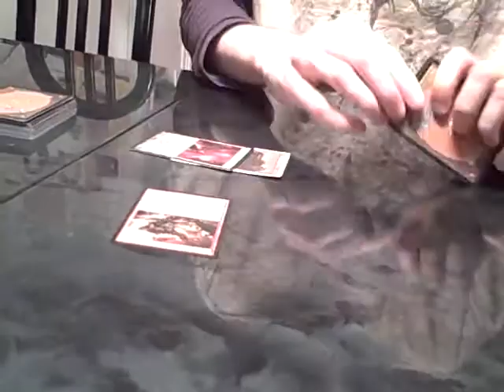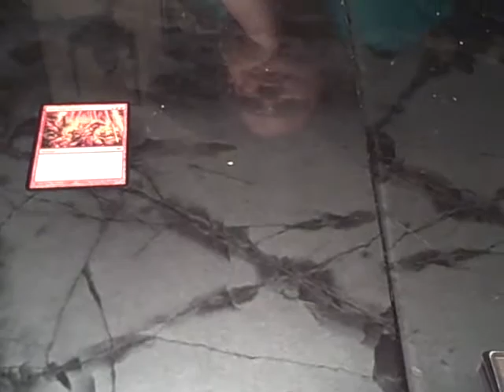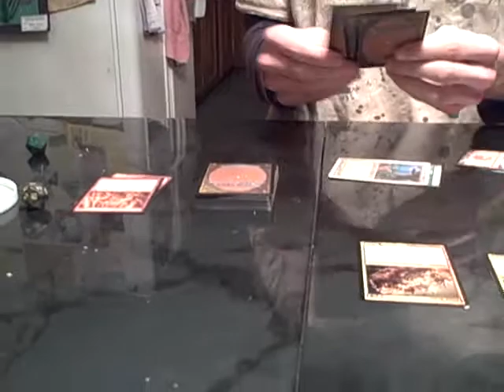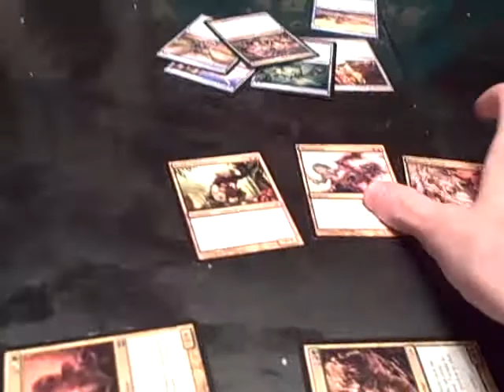MTG Protour 2009: Alara Draft Pt.5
An Alara Block draft between me rob matt and lisa. only the first rounds of teh first two matches and the last two rounds of the championship match are shown in this series. Final Scores and match layouts and results will be shown in the last video